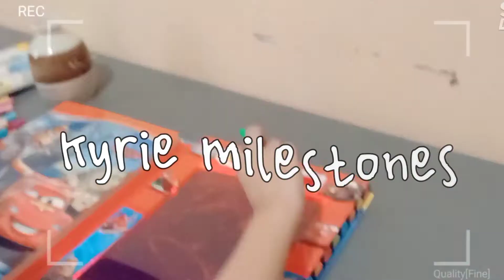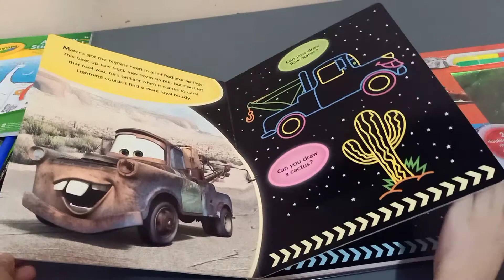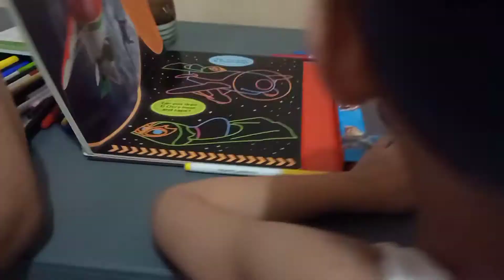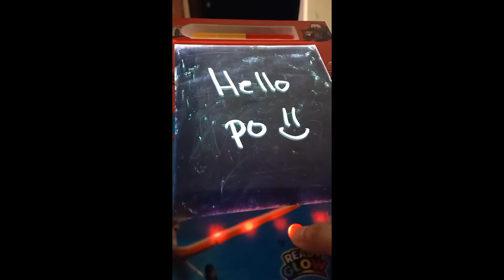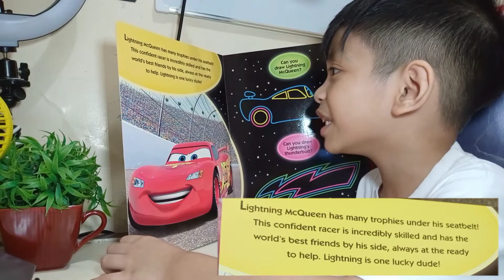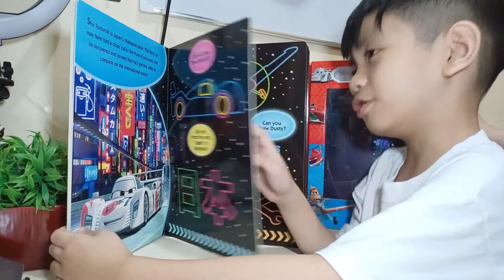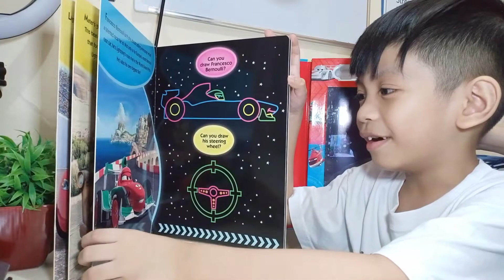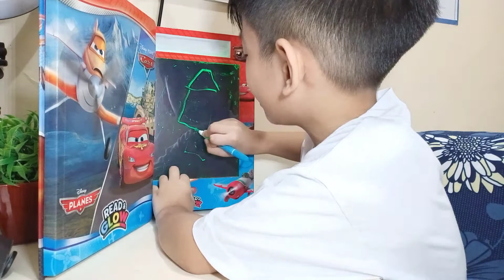MCQUEEN READ AND GLOW LIGHT PAD